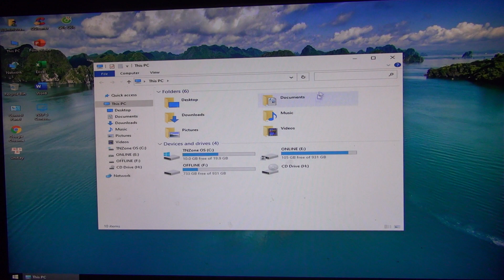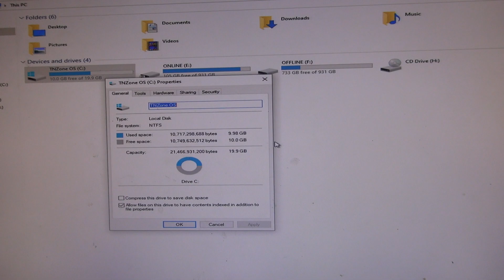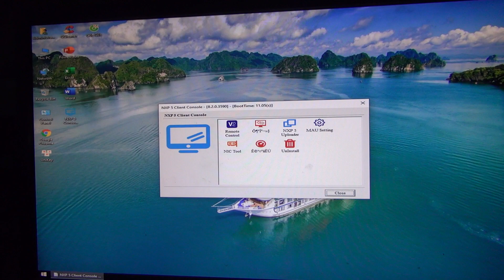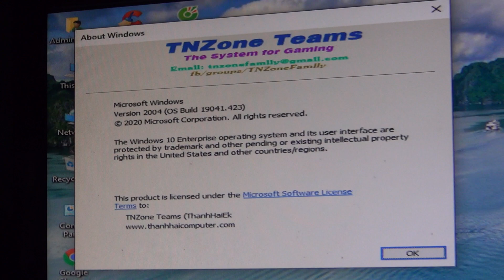IMA NXD Windows 10 Enterprise (x64) 2004 (19041.423)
- Full Softs - No Drivers
- Tweaked for gaming
- Lited from Iso 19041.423 MS
- NXD Client 3590 (use for NxD Server 3465 or higher)